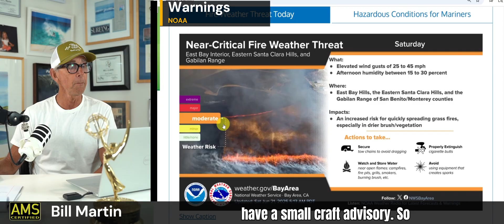🔥 Red Flag Warnings Across California Today – Windy & High Fire Danger! 🌬️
Checking in on the weather for June 21st: Red Flag Warnings are up across California today — not due to extreme heat or dry fuel conditions, but primarily due to strong winds. Gusts in the Central Valley could reach 40 mph, which is enough to increase fire danger despite relatively mild temperatures and moderate humidity levels.

Sacramento tops out at 83°F, Redding 82°F, and Bakersfield in the mid-80s. Winds are the real concern. The Red Flag Warning should expire by tomorrow.

Also in today’s update:

Mount Shasta: cloud cover and system analysis

Lake Tahoe: live cam check-in

Ocean Beach & the Great Highway: gusty surf zone winds

00:00 – Introduction, satellite imagery, and today’s windy setup across California. Red Flag Warnings in place.
01:30 – Statewide Red Flag Warnings: North to South breakdown and wind concerns.
02:39 – Using WatchDuty.org to track live fire weather and current fires like the Connor Fire.
04:17 – Surface conditions and wind currents fueling fire risk.
04:55 – National watches, warnings, and advisories – heat, wind, and fire alerts around the U.S.
08:25 – Visible satellite imagery over SoCal plus Evaporative Demand Drought Index (EDDI) update.
09:28 – GFS vorticity and the 500mb chart showing upper-level patterns and shifts.
10:26 – PurpleAir air quality readings – moderate to unhealthy zones in the East.
11:50 – Forecast highs for California and the West this weekend – staying mild despite fire danger.
12:49 – Puffins update – coastal wildlife holding strong despite the wind.
13:39 – Mount Shasta weather system approaching – cloud cover and potential precip.
14:09 – South Lake Tahoe live cam – breezy and scenic conditions.
14:40 – Ocean Beach: strong onshore winds, blowing sand, and offshore gale warnings.
15:09 – Santa Cruz Steamers Lane: fog and powerful winds far offshore.

Bill